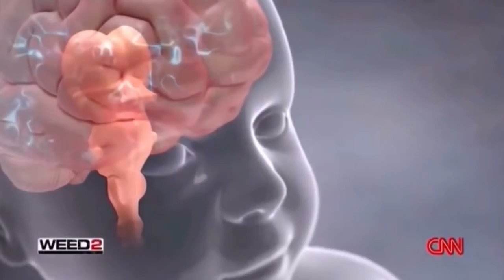Dr. Gupta’s 2nd research on marijuana (Part3)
Sanjay Gupta follows a family on a quest to get their two-year-old daughter a medicine that might treat her potentially fatal condition'

...Gupta calls marijuana a plant “that can work wonders” and presents the plight of families who are using the drug to help ailing children to make his larger case: that legal restrictions on the drug are keeping needy patients from potentially life saving medicine.